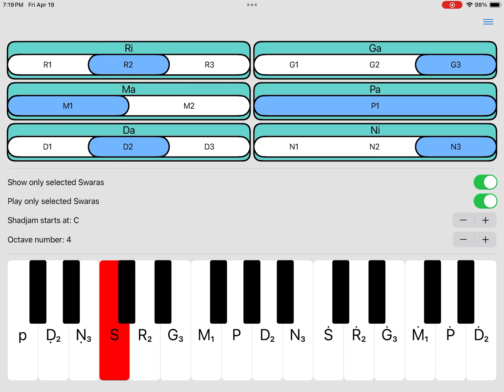Carnatic Keys App - Guess the song challenge #4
Guess the song from the snippet! Write your answer in the comments below!

Played with the Carnatic Keys App with Talanome in the background for Tala